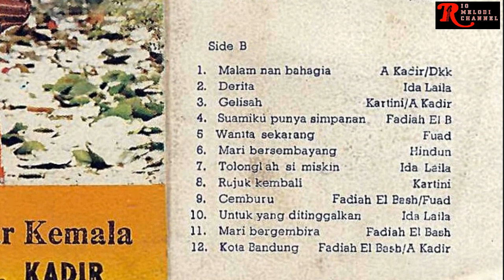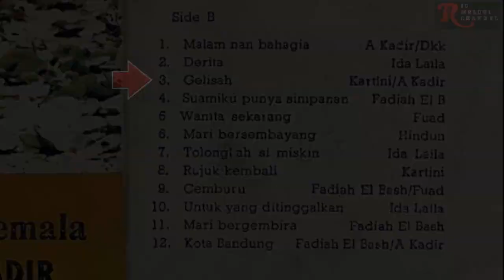KARTINI & A. KADIR - GELISAH | O.M. SINAR KEMALA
Vocal      : Kartini & A. Kadir

Untuk berkomunikasi dengan admin Rio Melodi Channel dalam hal :
1. Keberatan terhadap konten yang digunakan oleh Rio Melodi Channel